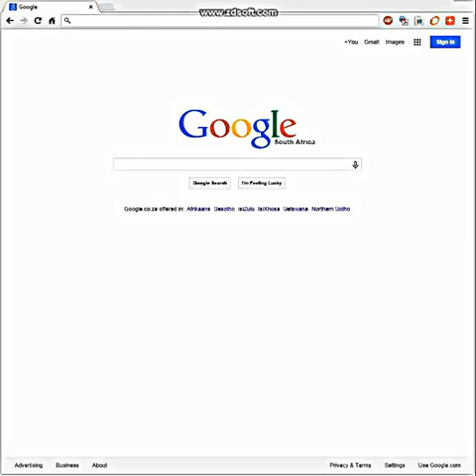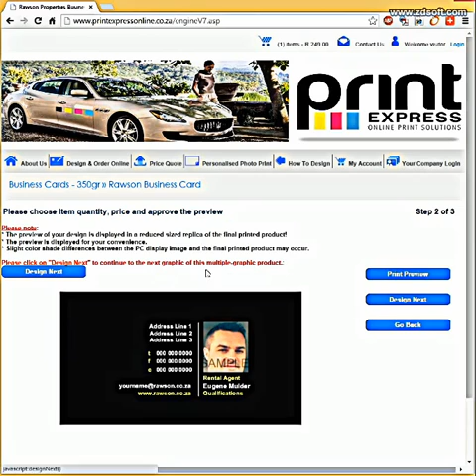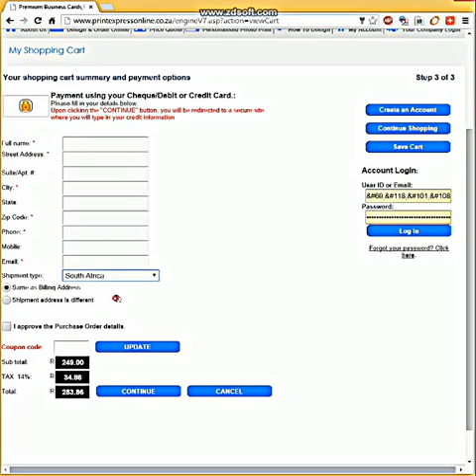Create your own Rawson Properties Business Card online.